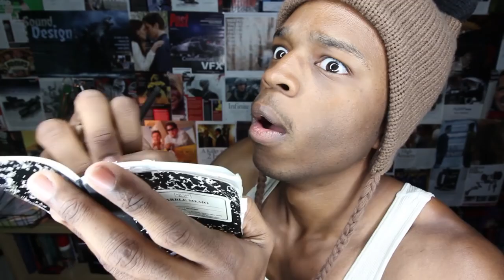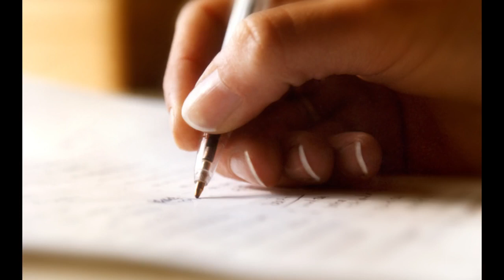How To Brainstorm Ideas For A Short Film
How To Brainstorm Ideas For A Short Film You will be making short films like the pro's
Tube Mastery and Monetization teaches how to start, grow, and Monetize a hyper-profitable YouTube channel from complete scratch.